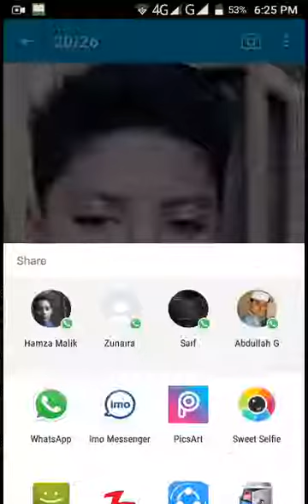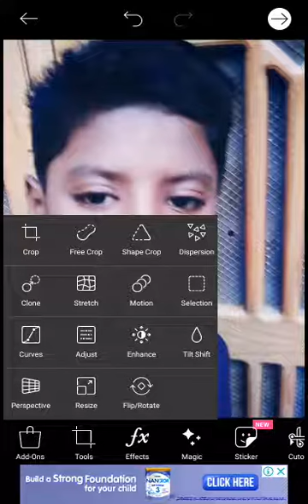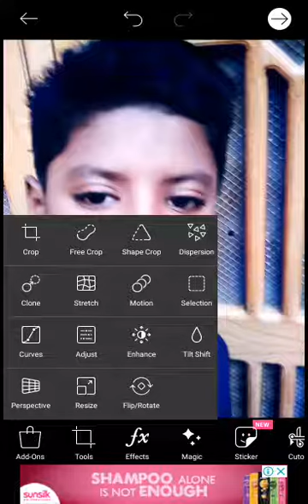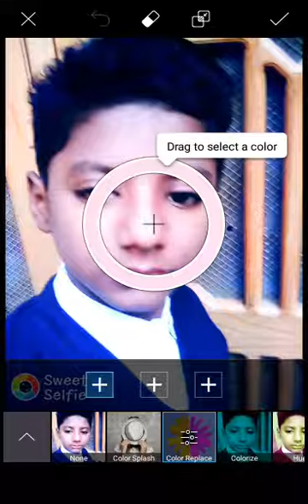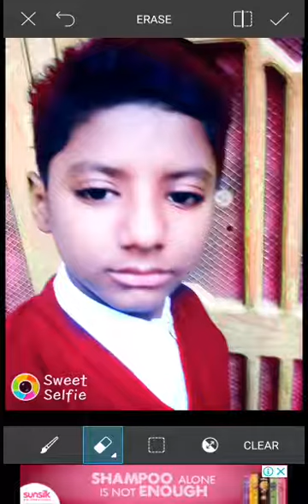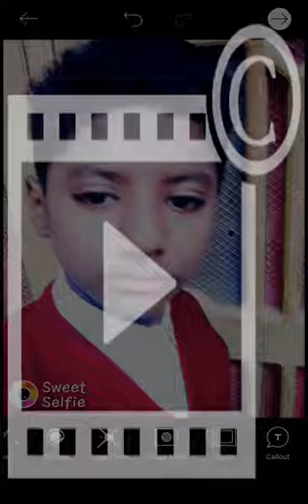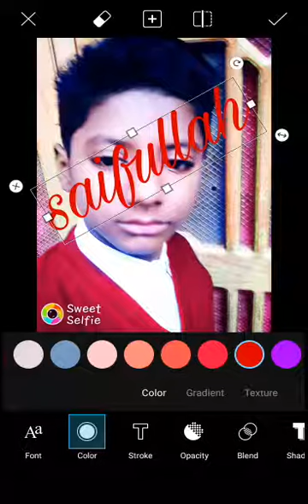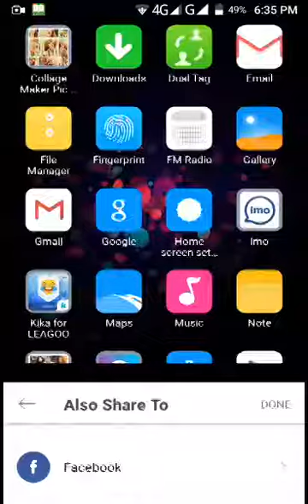How to enhanced any photo amazing app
app.com you can make a photo very beautiful in few minutes